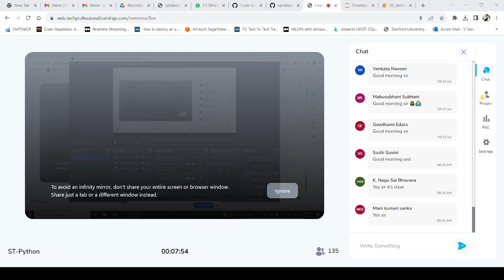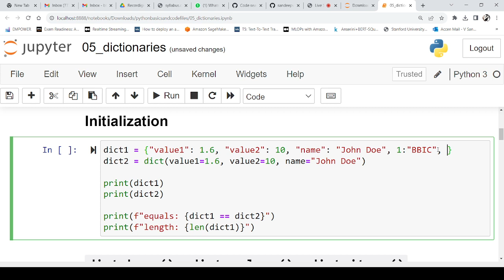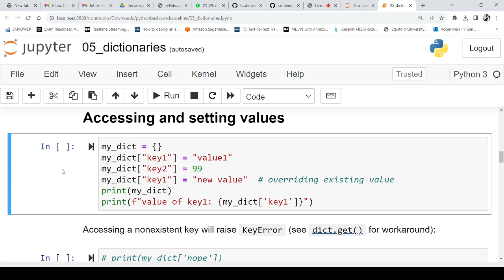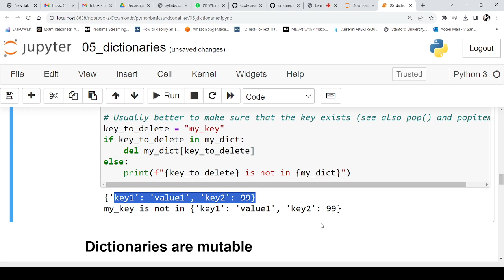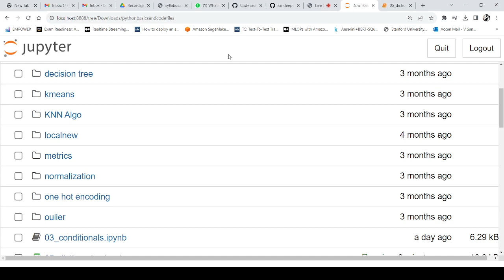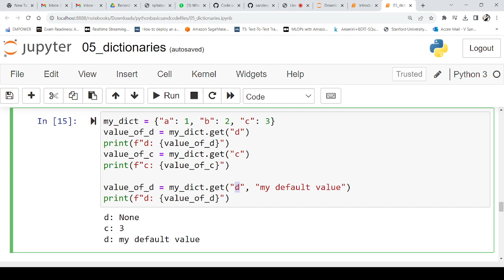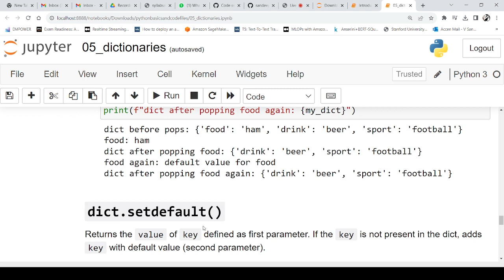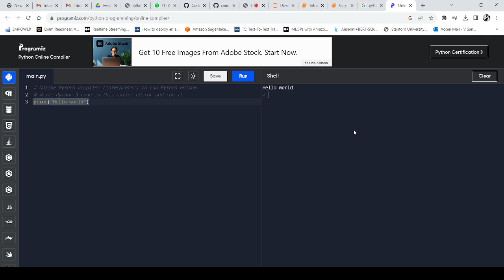Class - 7 Python Dictionaries